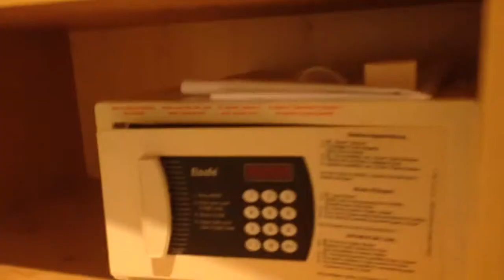Das Alpenhaus Kaprun | ROOMTOUR | Le Gourmand - Das Geniesser-Magazin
We seldom visit the same hotel twice. But in this case the former Steigenberger Hotel Kaprun got a new owner, got some millions of Euros to invest and is a completely different hotel. We really recommend this one!